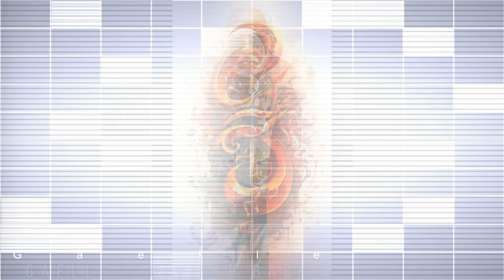Gaelle - Give It Back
🎨🎶 Welcome to HouseArtHarmony, the ultimate destination where the pulsating rhythms of house music meet the innovative and inspiring world of mid-journey art. This channel is a haven for those who revel in the fusion of auditory beats and visual aesthetics, offering a unique blend that stimulates all your senses.

🏠🌌 Immerse yourself in our specially curated experiences, where each video pairs cutting-edge mid-journey art with the infectious grooves of house music. From deep house to progressive, from classic anthems to underground gems, our music selection complements the visual artistry, creating an enchanting synergy that is both invigorating and soothing.

🖼️🔊 Expect to see a diverse range of mid-journey art pieces, from abstract and surreal to modern and conceptual designs, each telling its own story. These visuals are perfectly synced with handpicked house tracks, carefully chosen to enhance the mood and theme of the artwork, ensuring a harmonious and immersive experience.

🌟 What's in store:

A vibrant collection of mid-journey art that captures various moods and narratives, setting the tone for each playlist.
A diverse range of house music styles, ensuring there's something for every house enthusiast, whether you're into soulful beats or energetic rhythms.
Regular updates with new art and music pairings, keeping the content fresh, dynamic, and engaging.
💃🕺 Get lost in this mesmerizing world of art and music, where every beat is a brushstroke and every image dances to the rhythm of house. Perfect for art lovers, house music fans, or anyone seeking a delightful escape into a world where creativity knows no bounds.

We'd love to hear your thoughts on our pairings, your favorite tracks, or your impressions of mid-journey art in the comments section below.